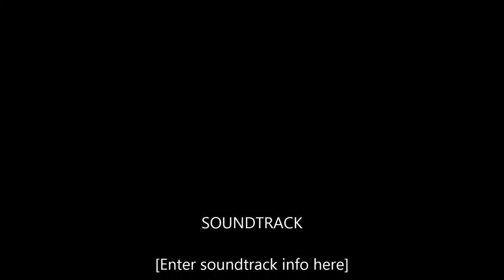MANDALEE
Artist plastic Laura Marcu-Simionovici